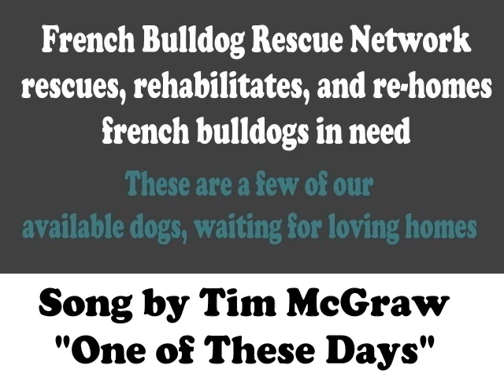2013 - Interested in adopting a French Bulldog? 5.9.13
Interested in adopting a French Bulldog?

Check out the "Available Dogs" page where you can see all of the frenchies currently available for adoption, read each dog's individual bio and learn more about their personalities and specific needs. Once you find a dog who matches your lifestyle, your personal abilities and your experience, then you can complete an application.

You can also take a look at the "Foster Dogs" page to see who's new to FBRN. These dogs aren't available yet, but will be as soon as we learn more about their personalities and their medical & behavioral needs are met.

The "Adoption Info" page also offers important info on how the whole process works and what you can expect.